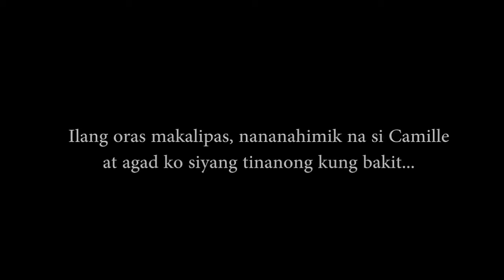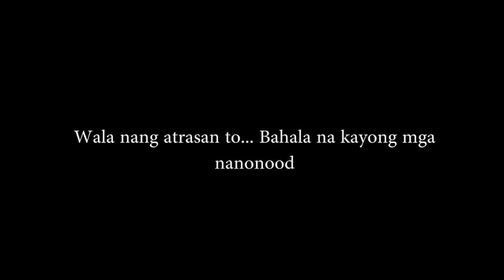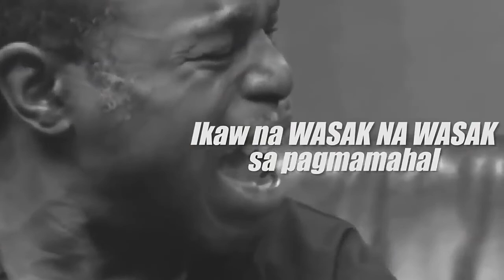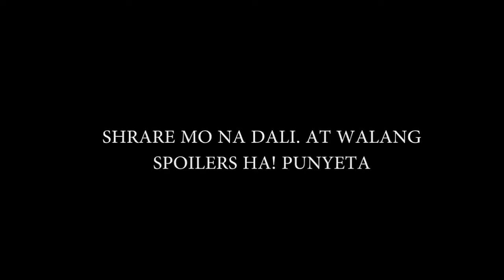Jamill nag iwan ng camera sa kwarto nila(ang creepy).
Nakakatakot yun ah..

Source:
Jamill

nimerz16